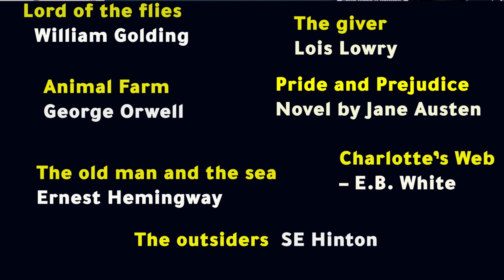افضل روايات لتعلم اللغة الانجليزية | روايات انجليزية للمبتدئين